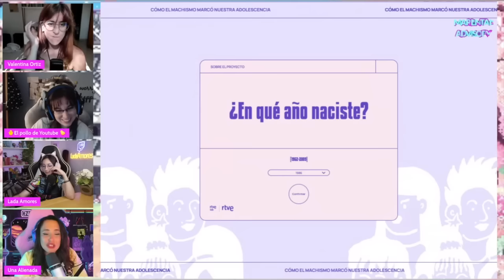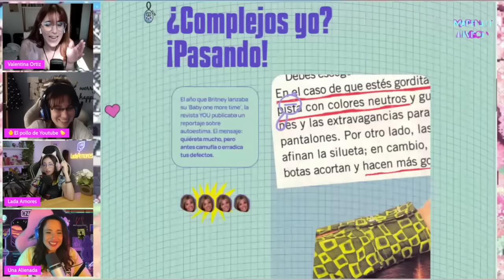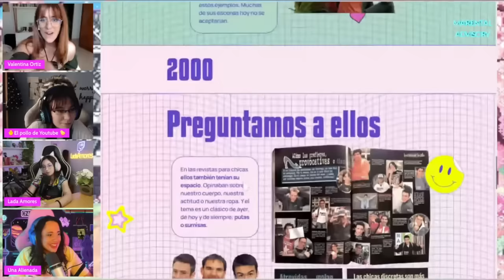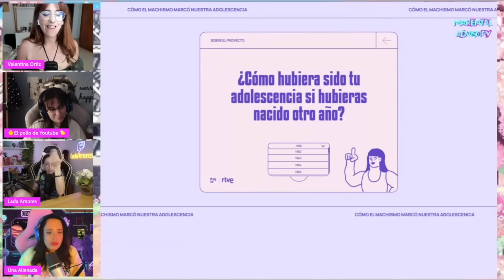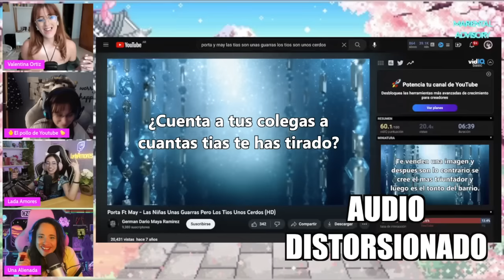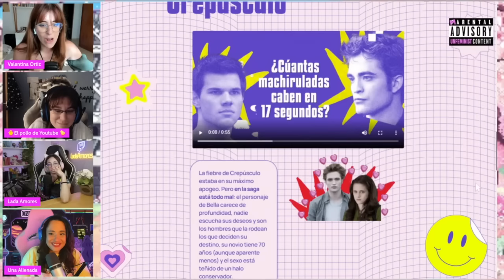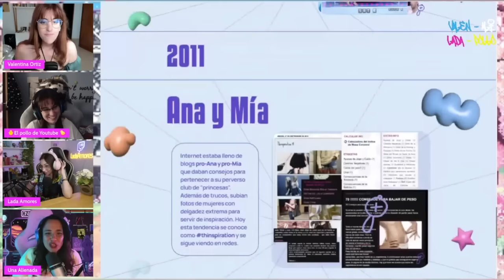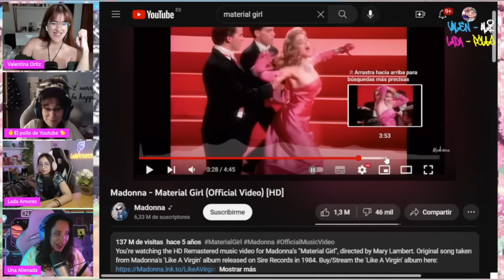El TEST de RTVE: Le dice a las CHICAS que “MACHISMO” sufrieron según su AÑO DE NACIMIENTO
RTVE, la televisión pública de España financiada con el dinero de todos, lanzó un test que te dice cómo el machismo te ofectó en tu adolescencia según el año en que naciste.

❤ CRIPTOS:
BITCOIN: bc1qa3w7a9qxwjshr2pav5j7hrpxum33skxf4fcl6a
ETHEREUM: 0x7602D2bEFc71F62A785Dbce751C0343701a29118
LITECOIN: LedwQR8Nh8zXrg1aq7R9iX9J9sxmAMNoHw
TETHER: 0x7602D2bEFc71F62A785Dbce751C0343701a29118

► MI EQUIPO:
Micros de corbata para smartphones